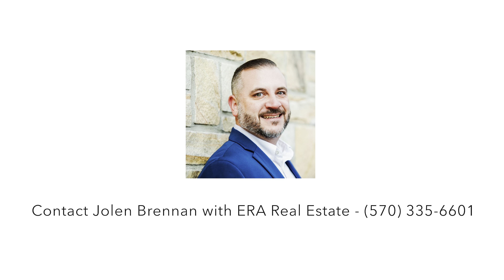Welcome Home to 9 Lindner Lane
Welcome home to 9 Linder Lane, Covington Township, PA 18444.  Contact Listing Agent Jolen Brennan at (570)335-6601 to schedule a private tour.  For more information on Home Staging services, real estate photography and videography services in NEPA,